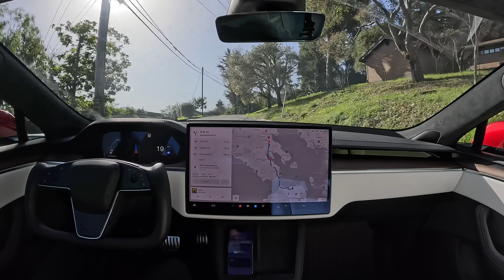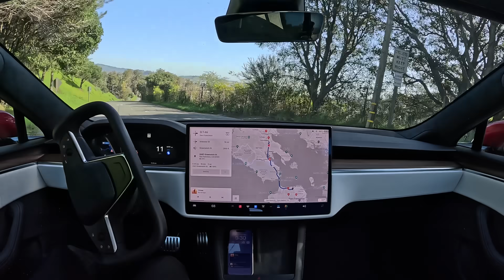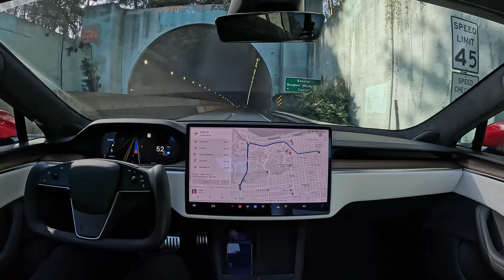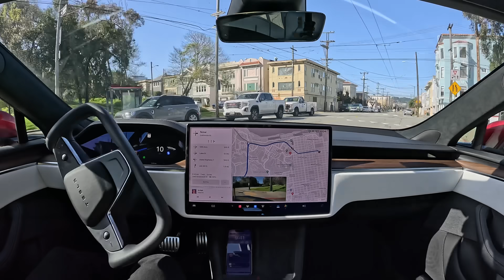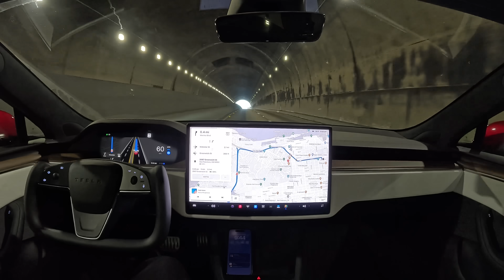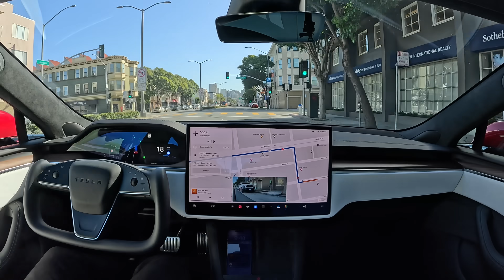Corte Madera to San Francisco with Zero Takeovers on Tesla Full Self-Driving Beta 12.2.1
Tesla Full Self-Driving Beta 12.2.1 drives from Corte Madera to San Francisco with zero takeovers. Did take a wrong exit off the highway after the Golden Gate Bridge

Highlights
0:00 — Waiting for car to pass before pulling out
0:06 — Offsetting for pedestrian on road
0:55 — Sharp U-turn bend
1:05 — Seamless merge onto highway
2:35 — Excessive slowing through toll booth
3:15 — Two successive right turns
3:30 — Hesitating due to pedestrian walking behind car in crosswalk
3:42 — Perfect left turn waiting for pedestrians